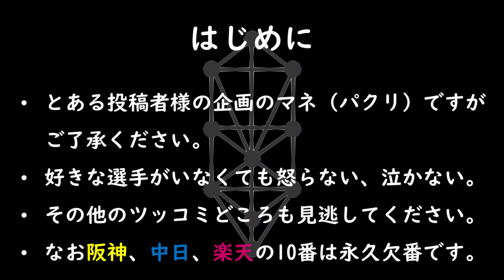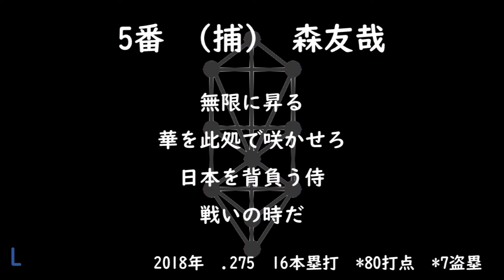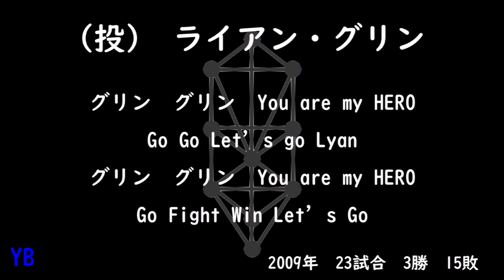【MIDI】背番号10で打線組んで1-9【プロ野球応援歌】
どうしてもやりたくてやってしまいました。